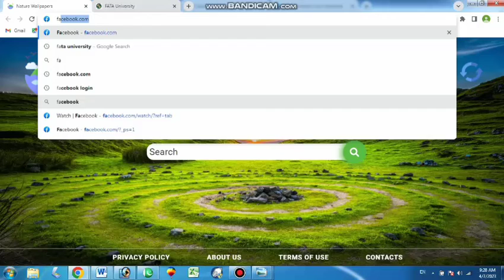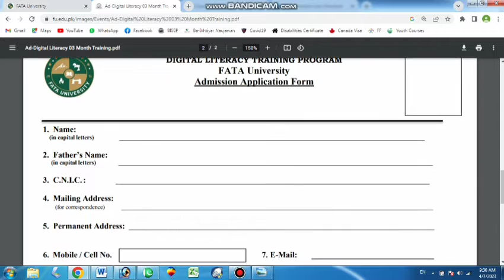Digital Literacy Training Program | Free Training Program 2023 | Fata University training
Free Digital literacy training program for the students of District Khybe, Orakzai, Kurram and District Waziristan.
70 Seats of 3 months duration training/diploma under SRSP Projects, Candidates from EX-FATA having the qualification at least matric are eligible to apply.

free training program 2023
fata university free training 2023
digital literacy training program 2023